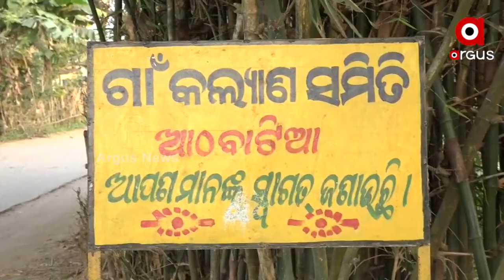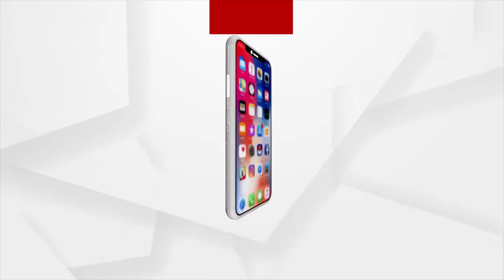ପକ୍କାଘର ଆଶାରେ ୭୦ରୁ ଉର୍ଦ୍ଧ ପରିବାର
ପକ୍କାଘର_ଆଶାରେ_70ରୁ_ଉର୍ଦ୍ଧ_ପରିବାର
ଏହି_ଗରିବ_ପରିବାରଙ୍କ_ପାଇଁ_ଆବାସ_ଗୃହ_ସତେ_ଯେମିତି_ସାତସପନ